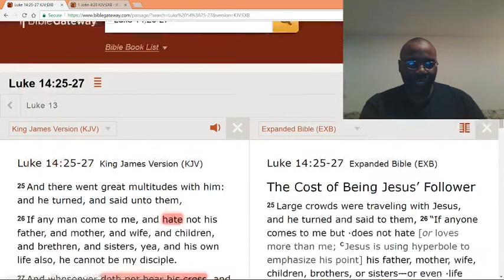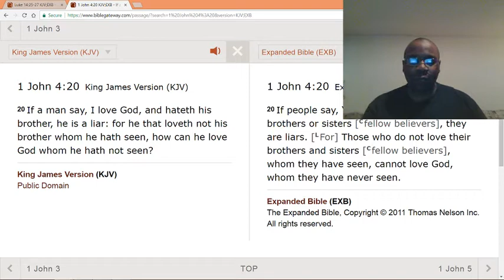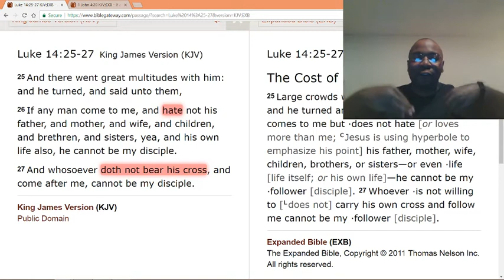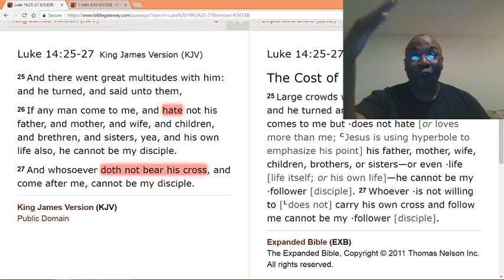Make God your priority.